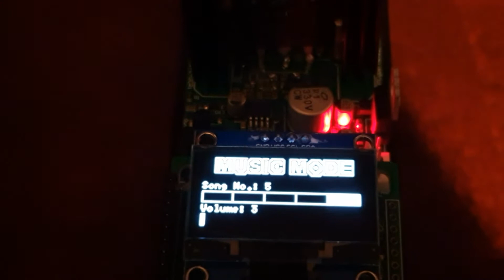Spooky Tesla Coil Preview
A preview of our new SSTC system being used to make sparks shoot from the eyes of a skull (before it sets on fire!)